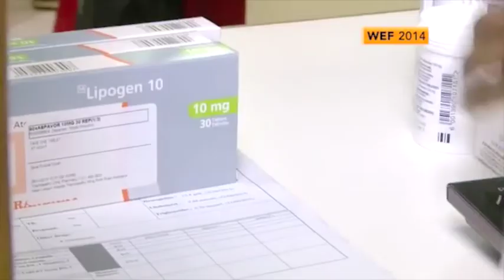Tony Elumelu Discusses Africapitalism at WEFA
Video Courtesy: BloombergTV Africa

May 2014

Tony Elumelu of Heirs Holdings explaining his self-coined term Africapitalism and what this means for the continent's future.